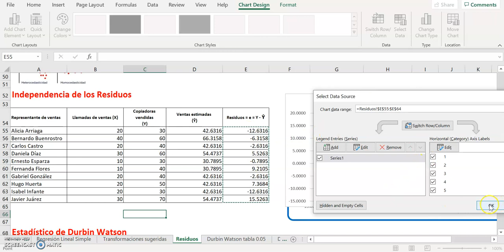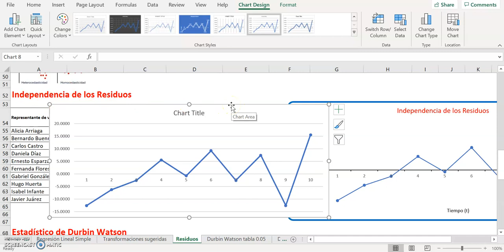2133 Residuos independencia gráfica